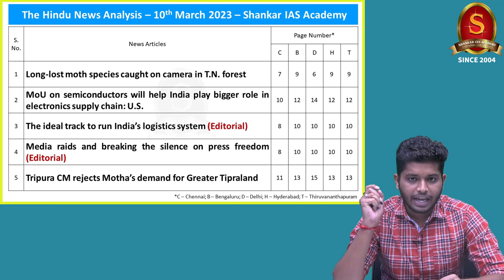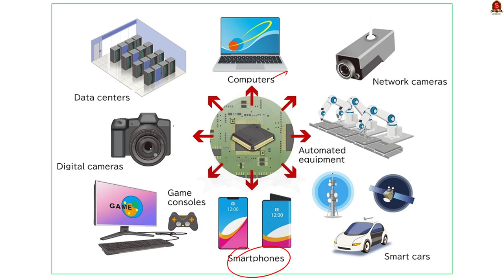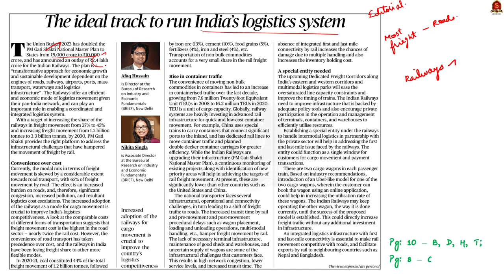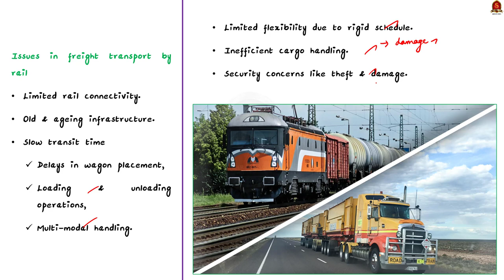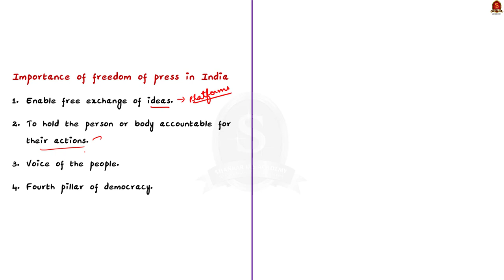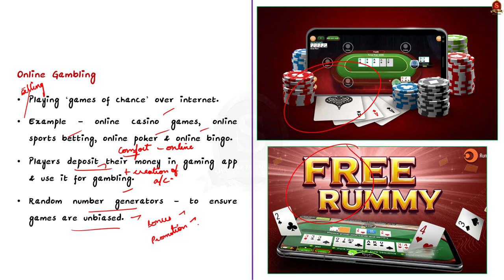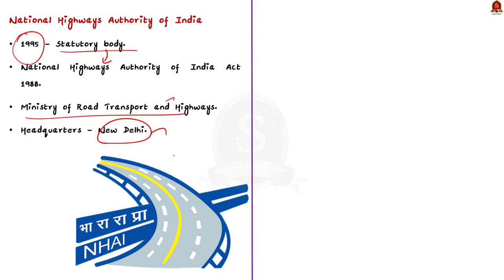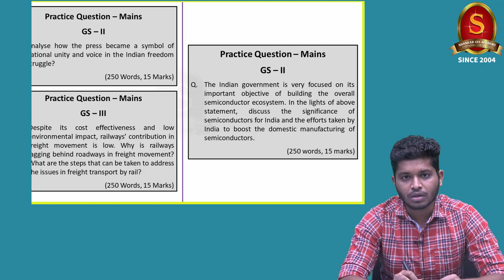The Hindu Daily News Analysis || 10th March 2023 || UPSC Current Affairs || Mains & Prelims '23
Time Stamping
►►Introduction - 00:00
►►List of Topics - 00:39
1. Long-lost moth species caught on camera in T.N. forest - 01:02
2. MoU on semiconductors will help India play bigger role in electronics supply chain: U.S. - 04:44
3. The ideal track to run India’s logistics system (Editorial) - 13:27
4. Media raids and breaking the silence on press freedom (Editorial) - 23:06
5. Tripura CM rejects Motha’s demand for Greater Tipraland - 28:33
6. T.N. govt. to table fresh Bill against online gambling - 31:36
7. IBSA can play vital role in reforming digital governance, says DiploFoundation report - 35:37
8. News in numbers (Text & Context) - 38:46
9. Prelims Practice Questions - 41:07
10. Mains Practice Questions - 46:25